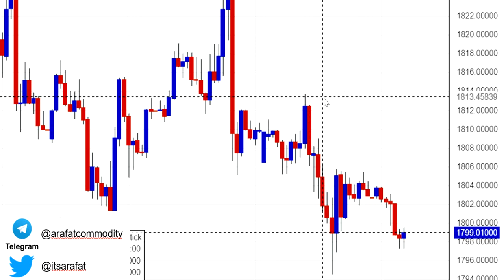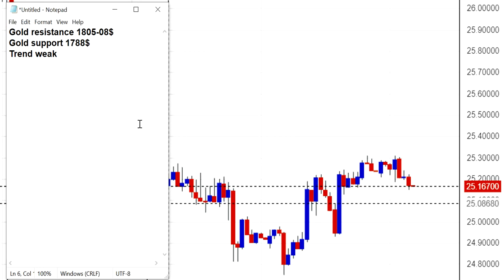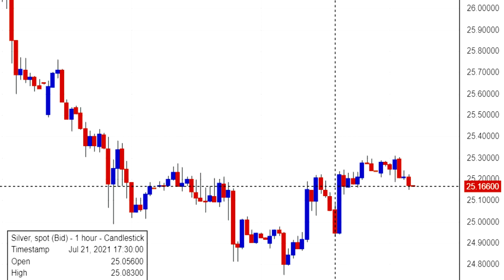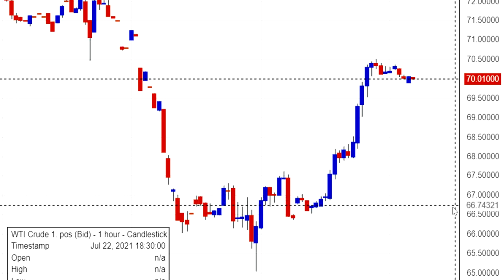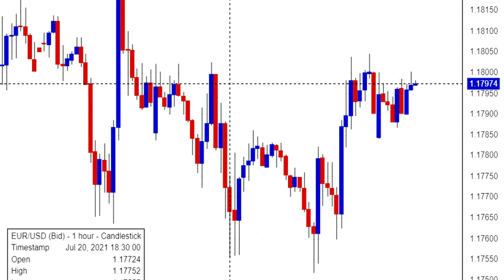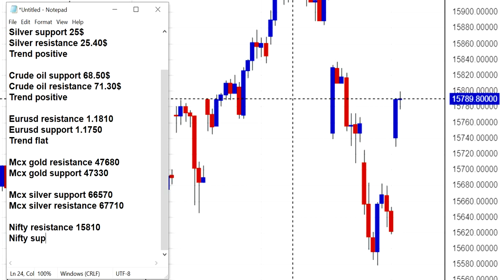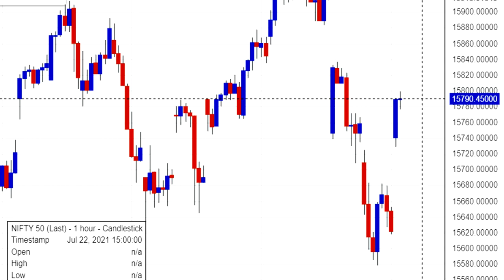Dollar Index Down Lekin Gold Uper Nahi Jaa Raha | Silver Aur Crude oil Ke Levels Aur Trend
This video is about spot gold technical analysis & major trading levels of crude oil. It also has comex xauusd & mcx silver trading forecast with eurusd trading outlook for today. Weekly video also feature weekly gold analysis & next week gold forecast.